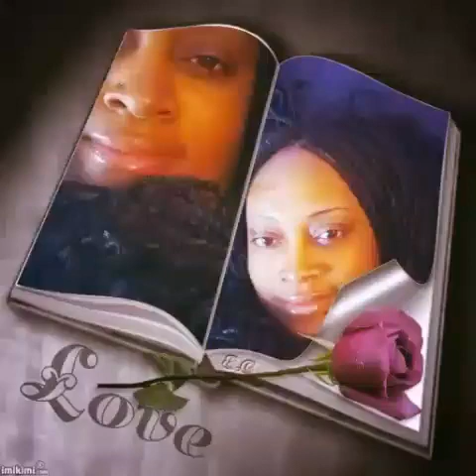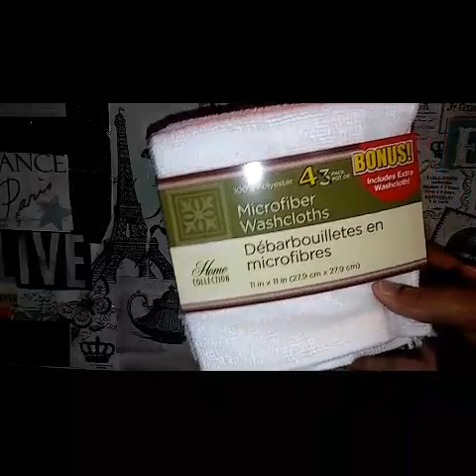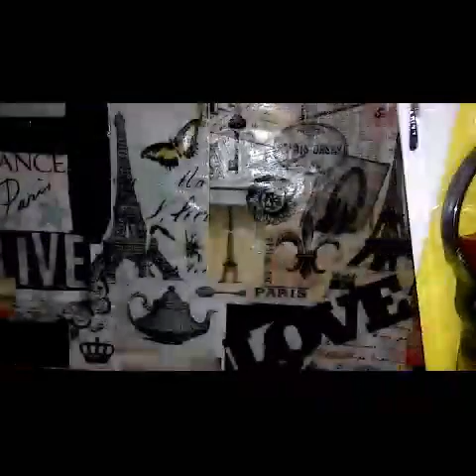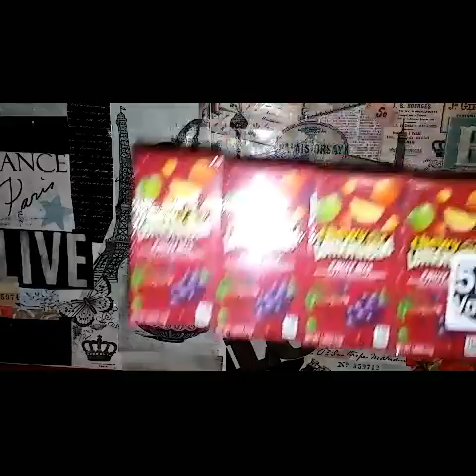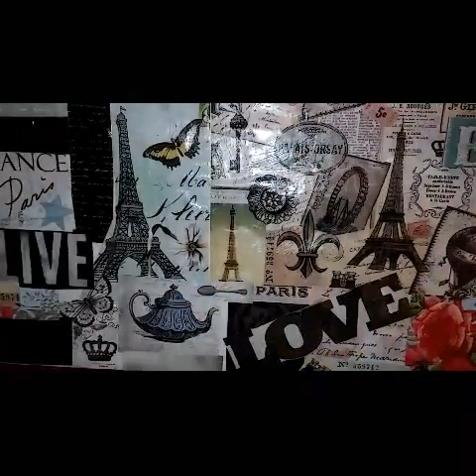Its a Haul Yall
Dollar Tree